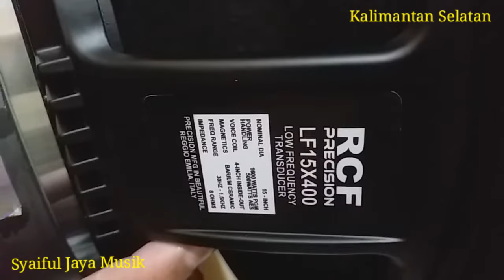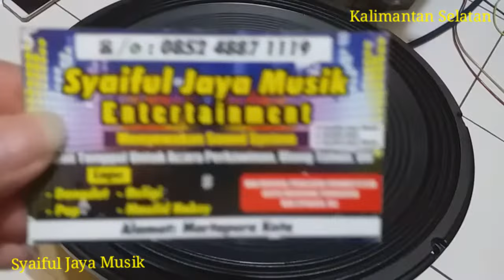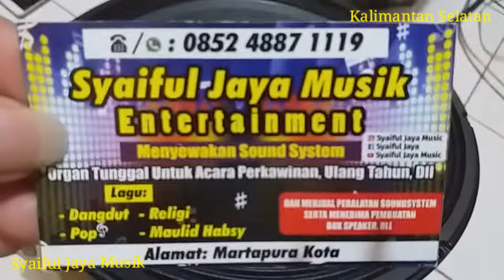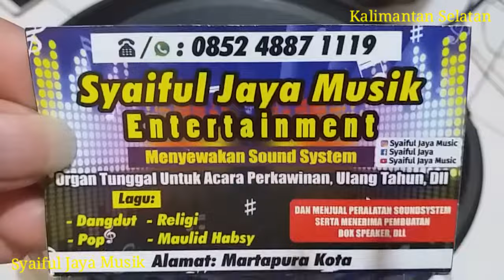Speaker RCF LF15X400 Kw Harga Murah Suara Mantap Buat Low Mid